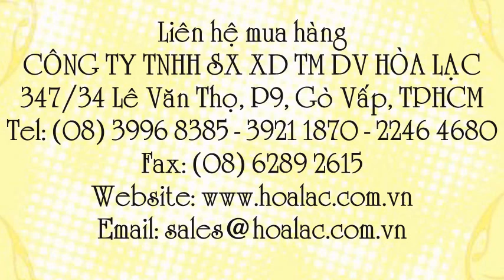Mặt nạ lọc bụi N95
Liên hệ: Công ty TNHH SX XD TM DV Hòa Lạc Tel: - 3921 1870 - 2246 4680 Mặt nạ lọc bụi Willson 801, Khẩu trang - Willson 801 , - Khẩu trang Willson-801 , Khẩu trang Willson 801 , Mặt nạ lọc bụi N95 Willson 801, Mặt nạ lọc bụi N95 - Willson 801, Mặt nạ lọc bụi N95, Mặt nạ lọc bụi, Khẩu trang Bacau Willson 801 , Khẩu trang bảo hộ , Khẩu trang bảo hộ N95, Khẩu trang N95 trắng , Khẩu trang N95 , Khẩu trang lọc bụi N95 , Khẩu trang lọc bụi , Khẩu trang 3M, Khẩu trang 3M N95 , Bacau Willson 801, Khẩu trang , Khẩu trang N95 - Bacau Willson 801